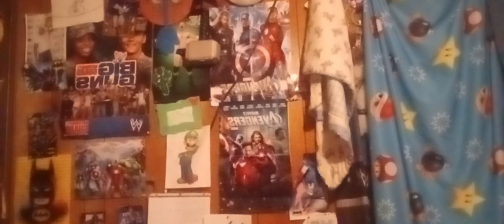WWE Crown Jewel 2024 Results!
In this video, I will be going over the results of WWE Crown Jewel for this year! I hope you all enjoy this one and have a great rest of the day or night.